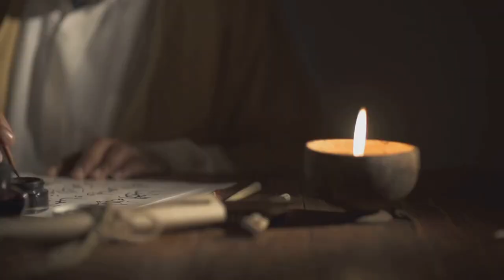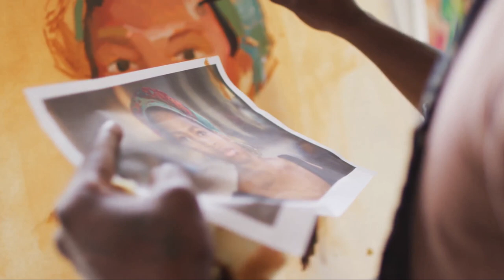Florence Fables: Italy's Renaissance Marvel